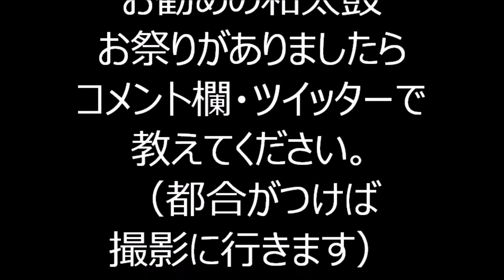令和おどり 2022年白金台どんぐり児童遊園盆踊り２９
2022年8月4日に、白金台どんぐり児童遊園で行われた納涼盆踊り大会の様子です。